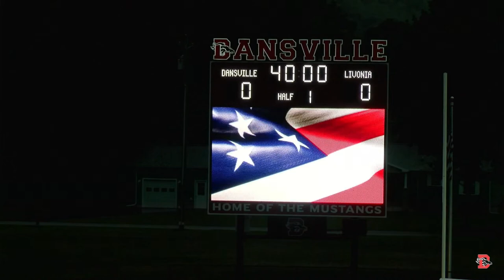Dansville vs Livonia Girls' Varsity Soccer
9/12/2023 at 7:00PM